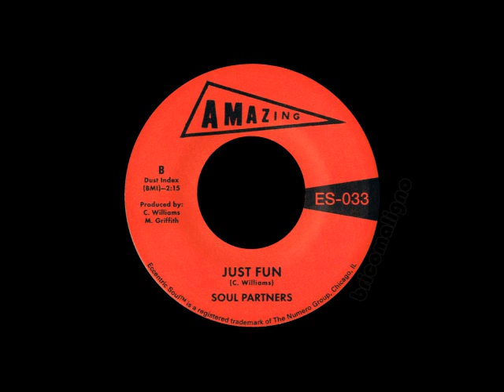Soul Partners - Just Fun